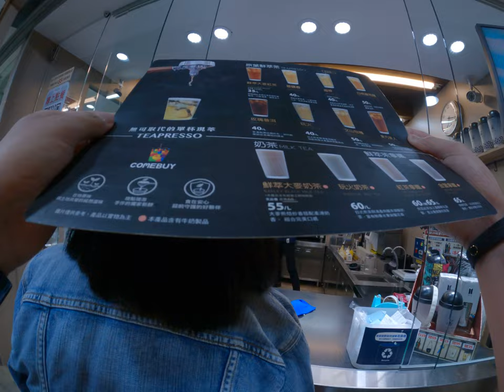COMEBUY好喝但是不好喝了鄉香茶根本古典玫瑰園 2